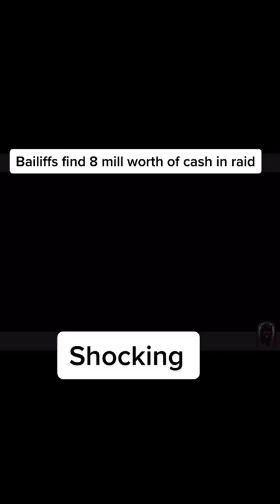Bailiffs finds 8 MILION CASH in repossessed property!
Video by: princeharoonev2